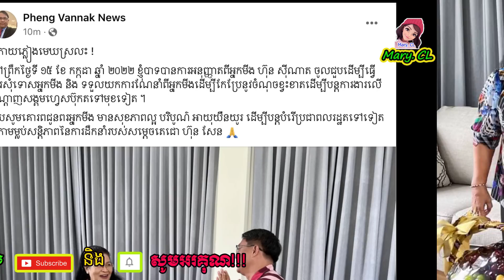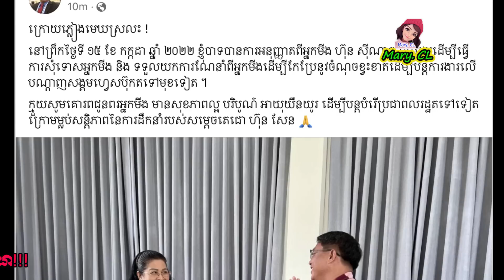លោក ផែង វណ្ណៈ បានចូលជួបលោកជំទាវ ហ៊ុន ស៊ីណាត ដើម្បីធ្វើការសុំទោ.សជាផ្លូវការ នៅព្រឹកមិញនេះ